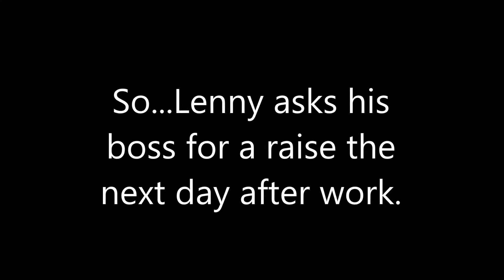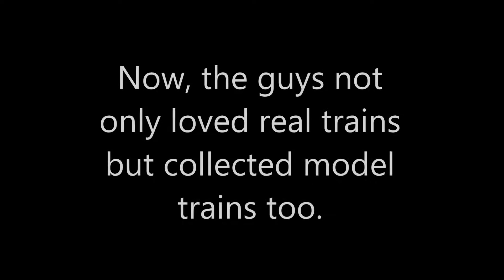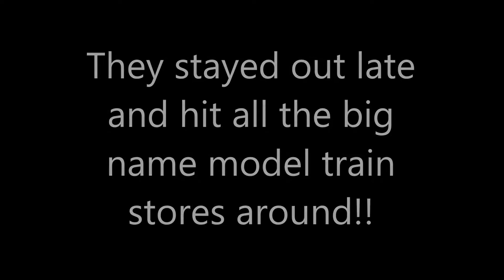BRIDGEVUE 9 / Tough Decisions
Excitement builds for Lenny and Wally as they get a place by the tracks. Meanwhile Sheila is upset with their relationship because of a lack of quality time with Lenny.